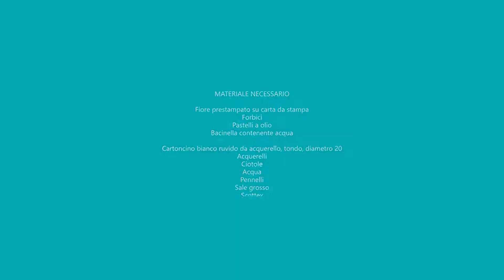Viaggi Stra-ordinari. Modulo 4 elementi: Acqua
Progetto realizzato con il contributo della Presidenza del Consiglio dei Ministri, Dipartimento per le politiche della famiglia (Bando Educare).